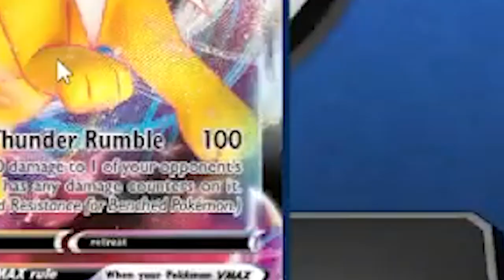PTCGO bad RNG/misplay Reel 1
Here are a few "highlights" from my first PTCGO Stream